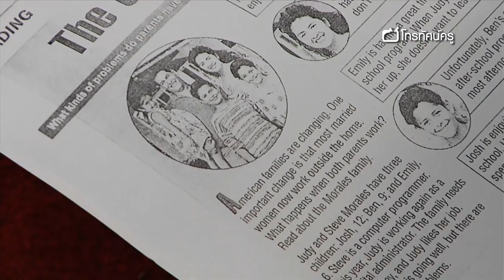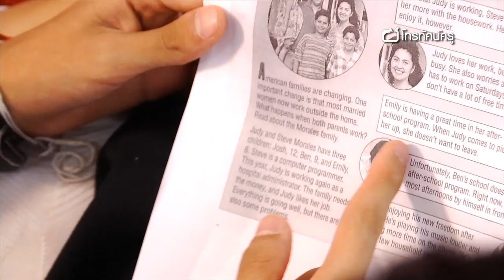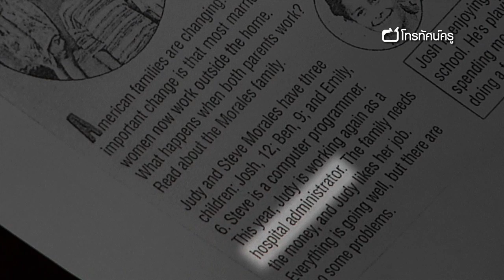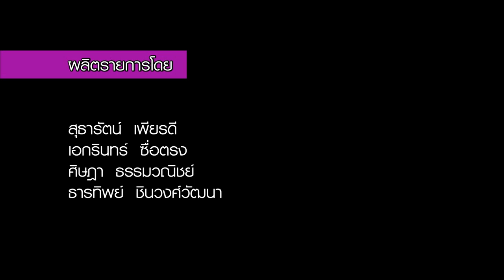ภาษาต่างประเทศ มัธยมปลาย True or False Chair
ตอน True or False Chair การฝึกทักษะการอ่านจับใจความและการฟังถูก คุณครูกุมารี แย้มศรี แห่งโรงเรียนระยองวิทยาคมออกแบบใหม่ให้กลายเป็นเกมแอ็คชั่นสนุกสนานที่มีชื่อเรียกว่า True or False Chair ด้วยกติกาง่าย ๆ ที่ให้นักเรียนฟังประโยคแล้วจับใจความว่า ประโยคที่ได้ฟังนั้นเป็นเรื่องจริงหรือไม่ ขณะที่ความยากกลับอยู่ที่การแย่งชิงเก้าอี้ที่ถูกต้อง ระหว่างนักเรียน 2 กลุ่มที่ไม่มีใครยอมใครกันเลยในชั่วโมงนี้